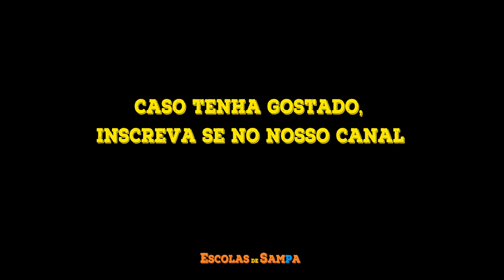Rosas de Ouro - Refrões (Ao Vivo) - Intérprete Darlan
Esquenta Refrões Rosas de Ouro
Intérprete: Darlan Alves

Divirtam se com mais esse esquenta!